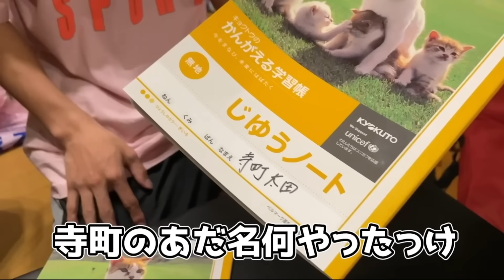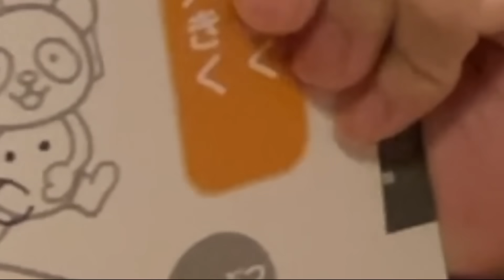【実写】濃い毛と山田と絶対に笑ってはいけない24時したら"耕す"という単語にツボりすぎた件について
太田と濃い毛の旅番組「裏山田ハウス」加入はこちらから（月額660円）↓

約２０分の長編全裸旅動画を2週間に1回投稿してます！現在13話まで配信中
(10月は半年記念企画として2日に1回投稿)

第14話→9月1日投稿
第15話→9月15日投稿
第16話→10月1日投稿
第17話→10月3日投稿

どのタイミング入会でも１話から最新話まで見れます
サブスクに入会するとサブスク限定ディスコードに参加できます。4000人近く参加しており毎日ゲーム募集板や趣味板、雑談板で盛り上がってます
1話大阪旅行（ゴミ回）
2話韓国旅行前編（超神回）
3話韓国旅行後編（安定回）
4話名古屋旅行（師匠教誕生会）
5話無人島前編 特別ゲストこがゆー（神回）
6話無人島後編 特別ゲストこがゆー（生死彷徨った回）
7話射精しないと出れない部屋 特別ゲスト山田（神回）
8話絶対に笑ってはいけない裏山田ハウス 特別ゲスト山田
9話東京旅行編 大物ストリーマー登場！？（情報量多すぎ会）
10話この世で一番汚い動画を作ろう！（超超神回）
11話テキーラ１本飲み干すまで出れない部屋+ 伝説の未公開映像「山田のア○ルにソーセージ入れたらソーセージ異世界転生した衝撃映像」（クソおもろい）
12話第２回海外旅行！タイ編（楽しい回）
13話夏企画！最恐の心霊スポット３箇所巡り＋ディズニーシーデート（怖い回）

「山田ハウス」実写動画を上げているサブチャンネルです。

ゲーム配信や飲酒配信はオープンレックでしてますぜひフォローください↓